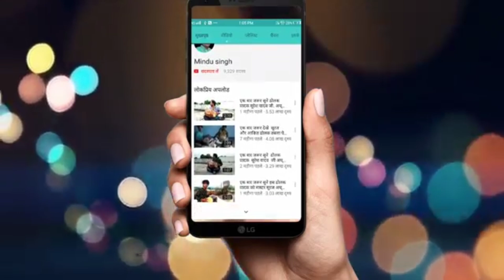भार्गव स्टूडियो अमरवाड़ा जिला छिंदवाड़ा संपर्क करें 7999499950